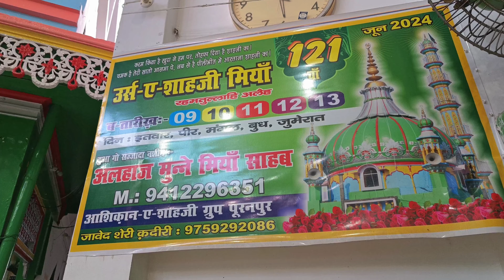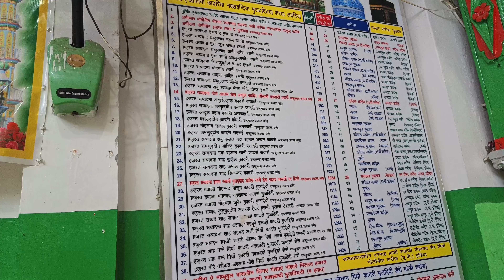JAMA MASJID 😍 DELHI OR PILIBHIT ?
jama masjid,
delhi,
jama masjid latest news
,jama masjid news,
delhi jama masjid news
,jama masjid india
,old delhi,
jama masjid dome,
jama masjid image
,history of jama masjid,
jama masjid delhi news
,mosque
,mosques,
beautiful mosques,
most beautiful mosques
,great mosque,
islam
,islamic,
islam religion
,masjid,
people,
an aerial view of jama masjid & old delhi,
jama masjid delhi (building),
jama masjid market delhi